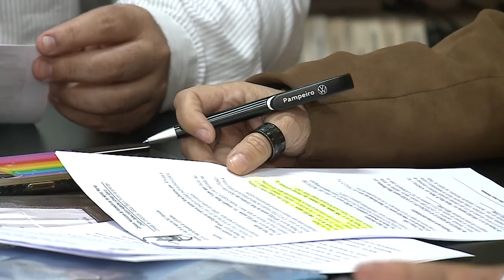CCJ distribui projetos para relatoria